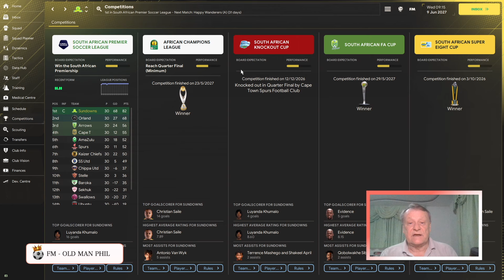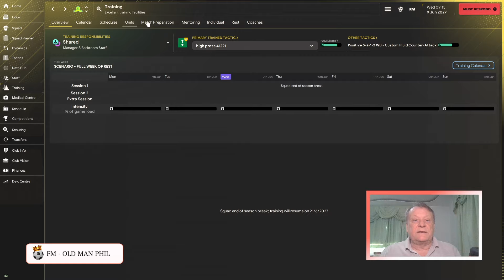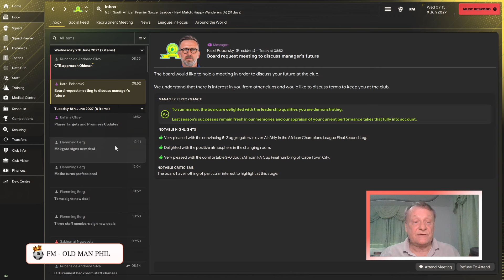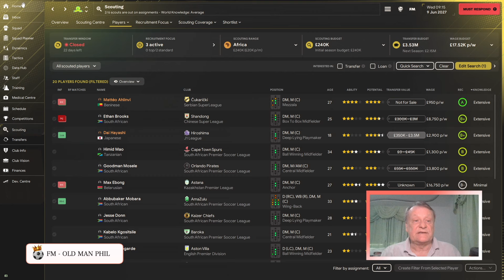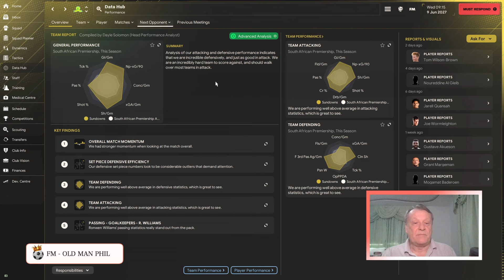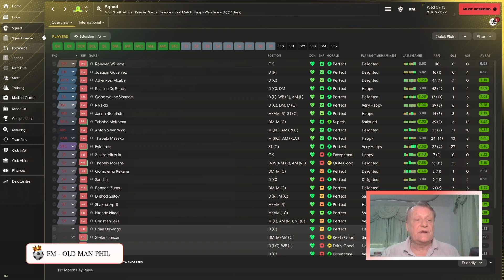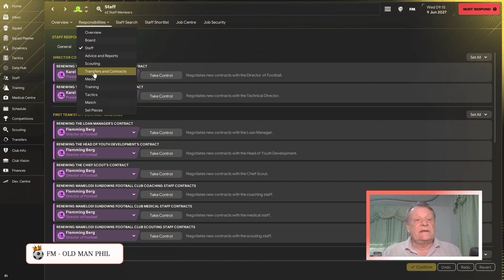FM - Old Man Phil - FM 24 - Beginner or Have No Time? - 5 Things You Don't Have To Do in FM24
Today I am going to look at how I have recently changed playing the game and how by not do0ing things I. can now play at greater speed without sacrificing any of the form and trophies.

How to defend in FM 24

The Balance between attack and defence is more important than ever before in FM 24 as well as correctly interpreting the values of the collective team attributes and what exactly they mean.
Today of the first of three parts looking at the defensive and attacking attributes. in. FM 24 and how to use them across all three screens of your. tactic. Today become a better defensive unit